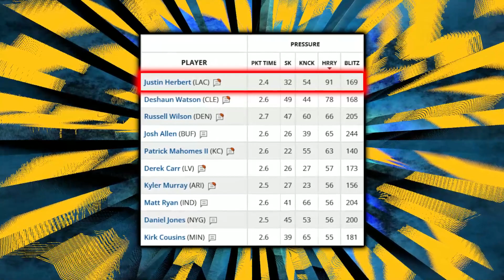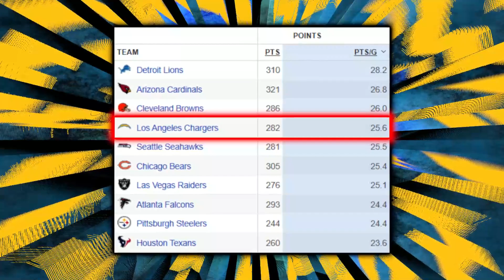The NFL's Worst Analyst!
Emmanuel Acho has been extremly passionate in his pursuit to tear down Just Herbert. I think Tua and Herbert are both very good quarterbacks for different reasons and I don't see the need to tear one down in order to prop the other one up. Let me know what you think!